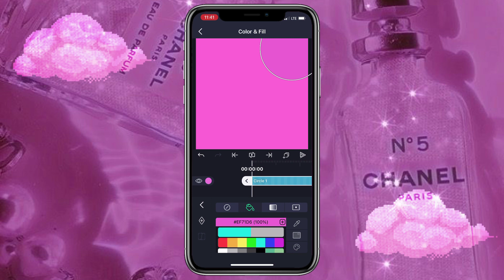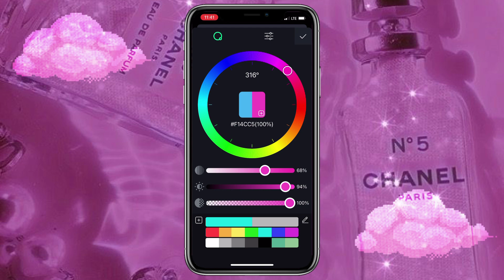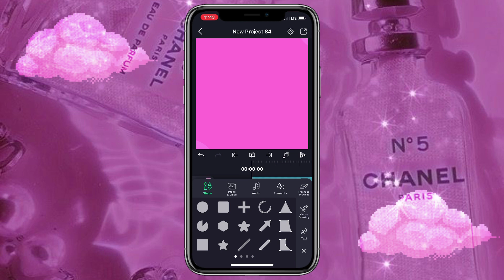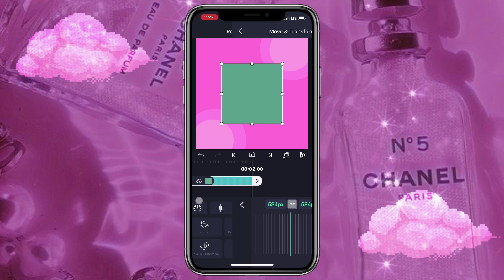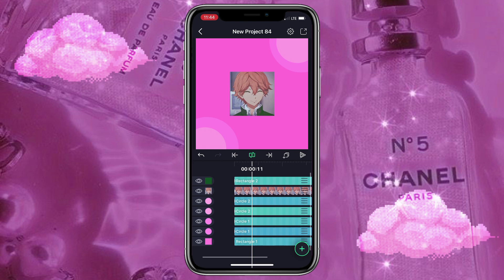aesthetic background | alight motion tutorial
𝐘𝐨𝐮 𝐡𝐚𝐯𝐞 𝐫𝐞𝐜𝐞𝐢𝐯𝐞𝐝 𝐚 𝐦𝐞𝐬𝐬𝐚𝐠𝐞 ! 𝐎𝐩𝐞𝐧 𝐢𝐭?

𝑦𝑒𝑠 ✔︎
𝑛𝑜

❥ 𝐂𝐨𝐧𝐬𝐢𝐝𝐞𝐫 𝐉𝐨𝐢𝐧𝐢𝐧𝐠 𝐌𝐲 𝐃𝐢𝐬𝐜𝐨𝐫𝐝 𝐒𝐞𝐫𝐯𝐞𝐫!

❥ 𝐈𝐧 𝐓𝐡𝐞 𝐂𝐡𝐚𝐫𝐥𝐢𝐞 𝐂𝐡𝐮𝐛 𝐂𝐡𝐮𝐛𝐬 𝐃𝐢𝐬𝐜𝐨𝐫𝐝 𝐒𝐞𝐫𝐯𝐞𝐫, 𝐖𝐞 𝐇𝐚𝐯𝐞...

❥ 𝐀 𝐖𝐞𝐞𝐛 𝐂𝐚𝐭𝐞𝐠𝐨𝐫𝐲 🥩
❥ 𝐀 𝐓𝐡𝐞𝐚𝐭𝐫𝐞/𝐌𝐮𝐬𝐢𝐜𝐚𝐥 𝐋𝐨𝐯𝐞𝐫𝐬 𝐂𝐚𝐭𝐞𝐠𝐨𝐫𝐲 🎭
❥ 𝐀 𝐆𝐚𝐦𝐞𝐫 𝐂𝐚𝐭𝐞𝐠𝐨𝐫𝐲 🎮
❥ 𝐘𝐮𝐦𝐦𝐲 𝐀𝐒𝐌𝐑 😏
❥ 𝐏𝐫𝐞𝐬𝐞𝐭 𝐋𝐢𝐧𝐤𝐬 ✨
❥ 𝐀𝐧 𝐀𝐫𝐬𝐨𝐧 𝐆𝐚𝐧𝐠🔥

❥ 𝐀𝐝𝐦𝐢𝐧 𝐀𝐩𝐩𝐥𝐢𝐜𝐚𝐭𝐢𝐨𝐧𝐬: 𝐂𝐥𝐨𝐬𝐞𝐝. (𝐟𝐨𝐫 𝐭𝐡𝐞 𝐭𝐢𝐦𝐞 𝐛𝐞𝐢𝐧𝐠)

𝐃𝐢𝐬𝐜𝐨𝐫𝐝: ahh iwa i got the chills#6100